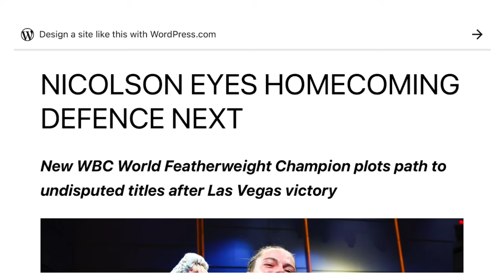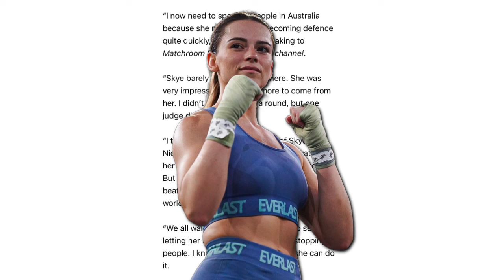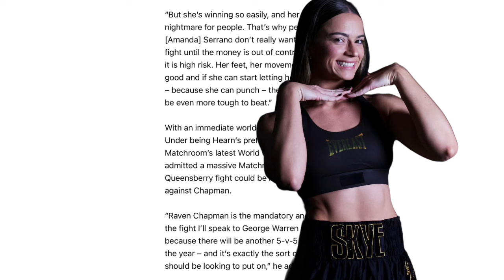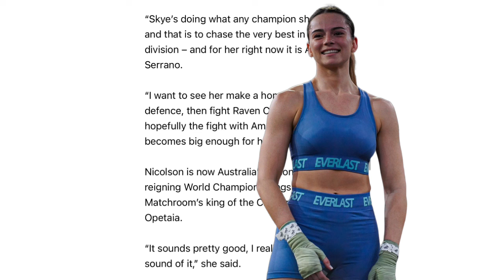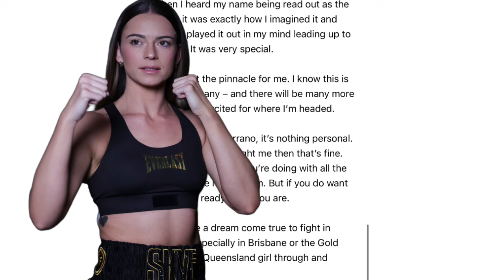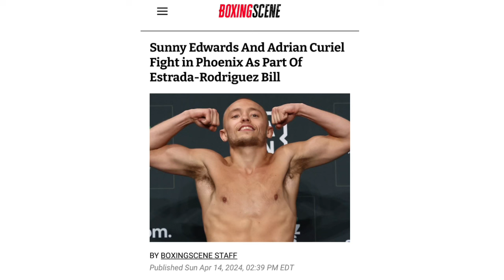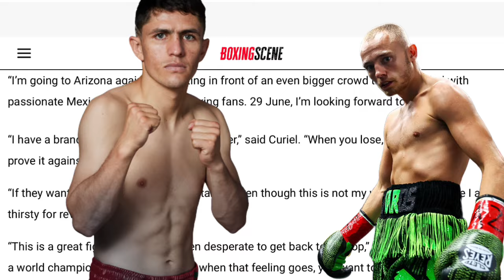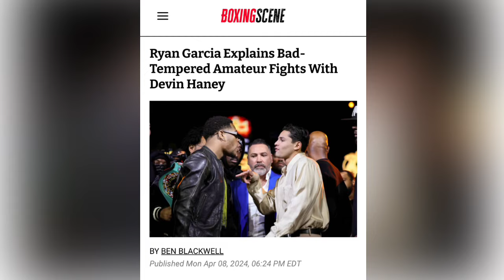THE RELAY: Skye Nicolson homecoming, Edward’s vs Curiel, Shawn Porter on Haney vs Garcia